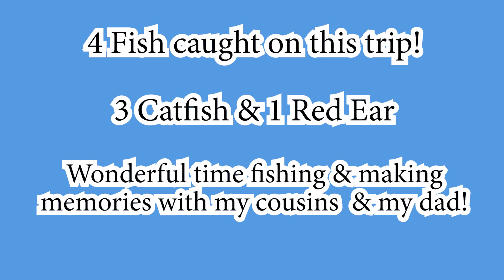Lake Cachuma 12-28-23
This was a boys trip with James, Pachi, by dad Tony, and myself for a nice day fishing at Lake Cachuma.  We caught 4 fish that day and enjoyed a beautiful day from Mother Nature.  See you on the lake!

Fish caught at:
:30
3:25
5:11
12:00